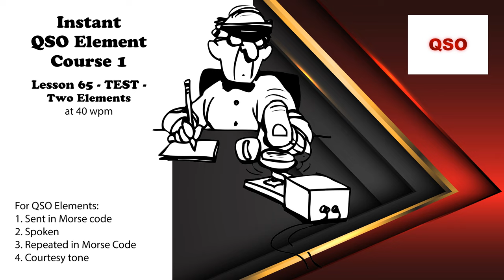Course 1 - Lesson 65 - TEST - Two Elements